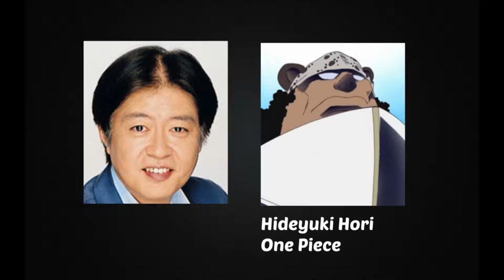Anime Voice Comparison- Bartholomew Kuma (One Piece)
Who's your favorite Bartholomew Kuma voice? Who do you want to hear next?